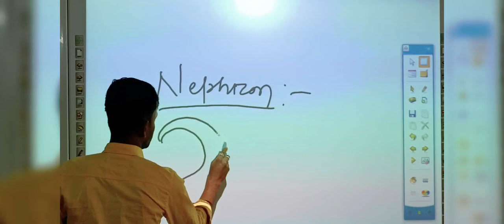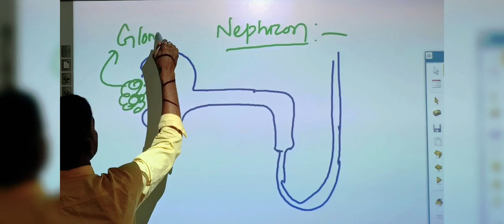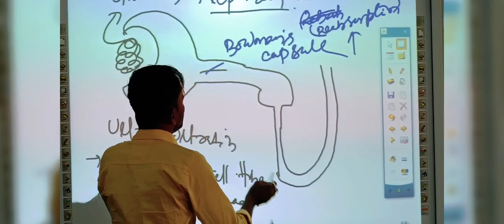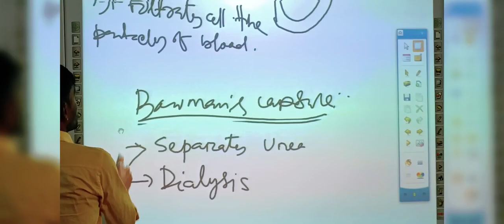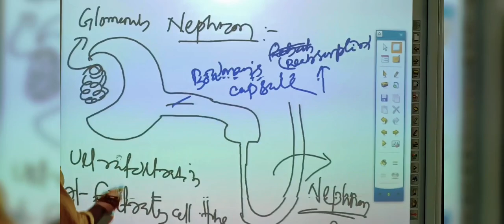board 2023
cbse sample paper
science sample paper
selected questions